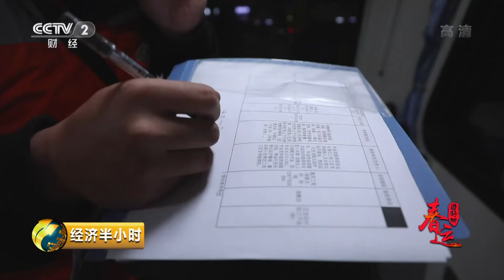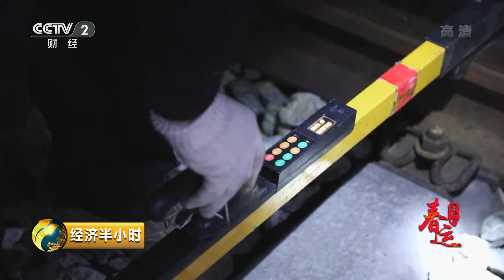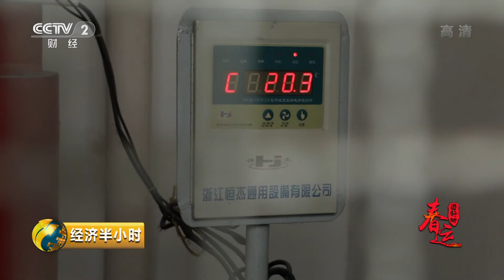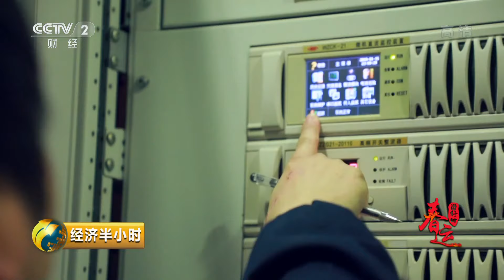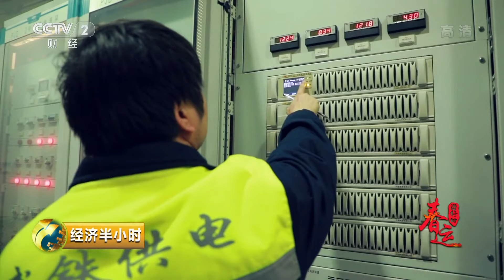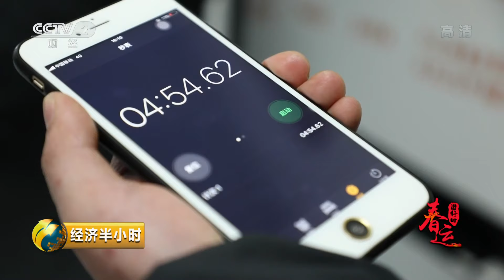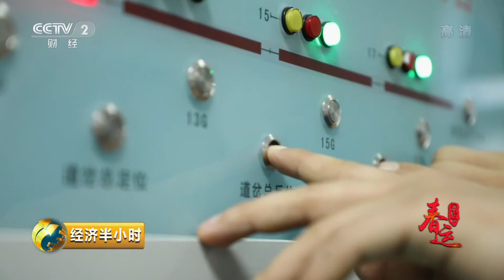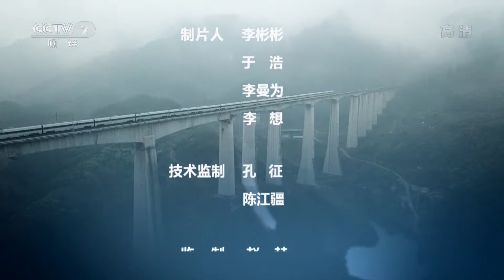《经济半小时》 “夜行侠”的守护 万家灯火时的高空作业 20190214 | CCTV财经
本期节目主要内容： 春运临近，沪汉蓉快速客运通道迎来繁忙期，为了保障铁路平稳运行，1月14日23时，重庆工电段涪陵北桥路检查工区的工人们展开巡检工作。张星是西江变电所值班员，与一般变电所不同，该所方圆两公里内不见房屋与人烟，与值班员作伴的是冰冷的变电设备和枯燥的数据，而在春节期间，他们依然选择了坚守。沪汉蓉东西部快速大通道合武高铁，穿越安徽金寨县境内的大别山。在这里的深山里有个墩义堂小站，还有一群“夜行侠”。